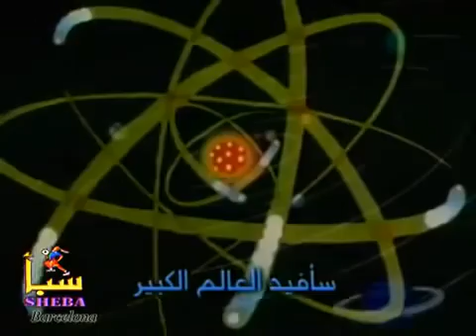اغاني كرتون قديمة المخترع الصغير